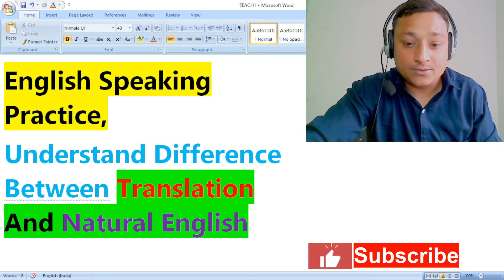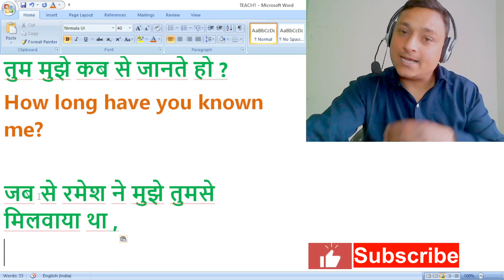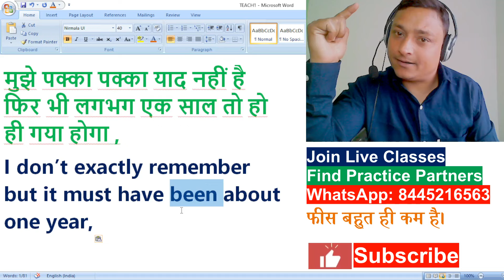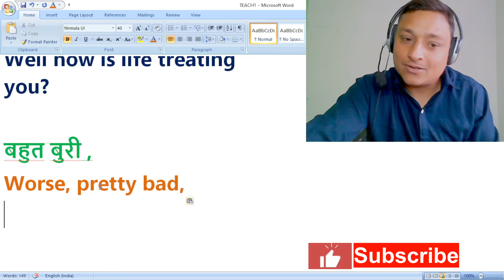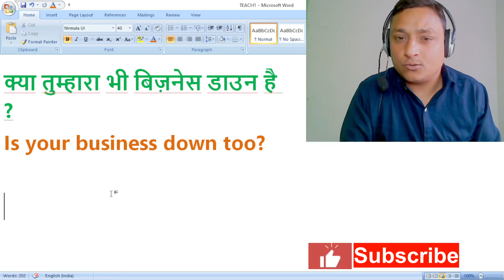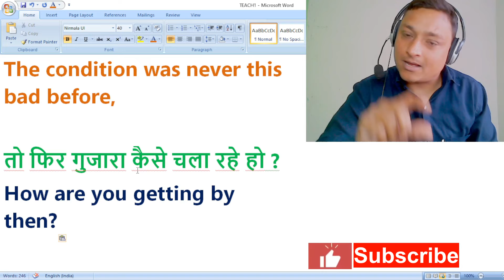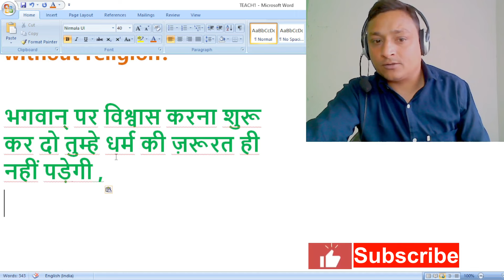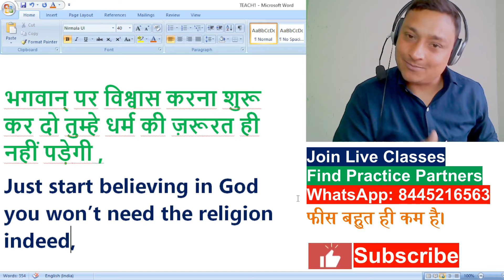Unlock English Fluency: Practice Conversations, Grammar, & Daily Use English Sentences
Looking to boost your English conversation skills and connect with practice partners?
We'll dive into essential daily conversation sentences, untangle the grammar behind them, and share powerful tips to achieve fluency.
Plus! Learn about our exclusive English practice groups where you can connect with fellow learners and our online classes to take your English to the next level! ️